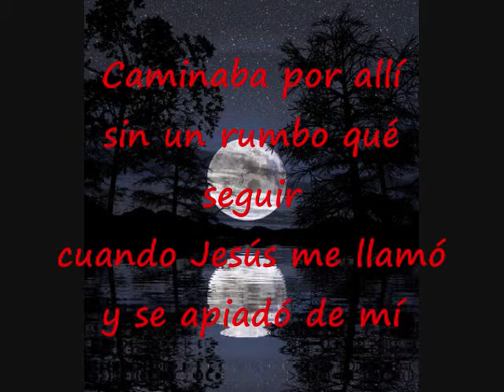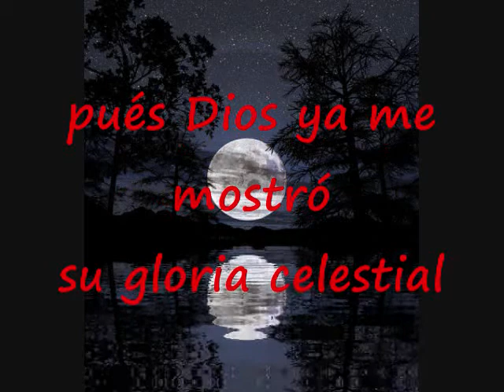Al Cielo Quiero Ir Pista